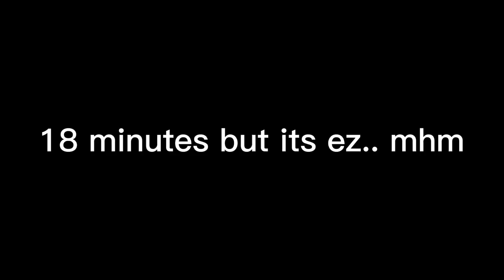when they say "EZ" but it took 18 minutes to kill us..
tanqr
pro bedwars
mobile bedwars
God bedwars Gameplay
bedwars Gameplay
eldertree
bandites